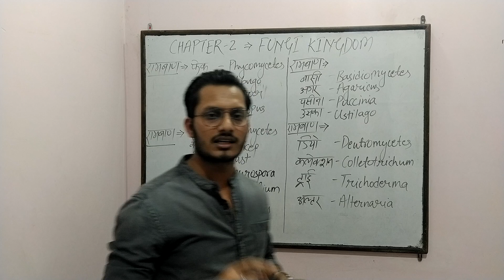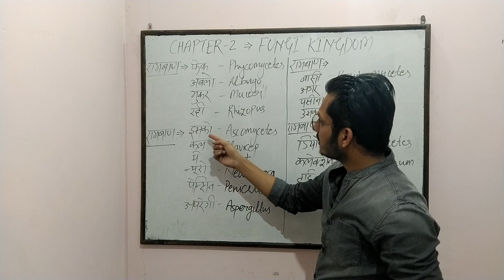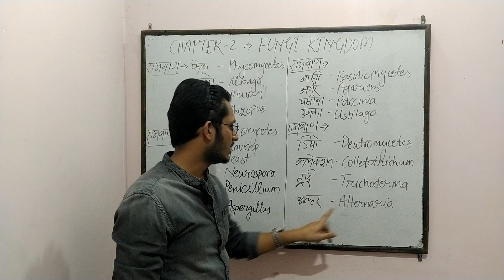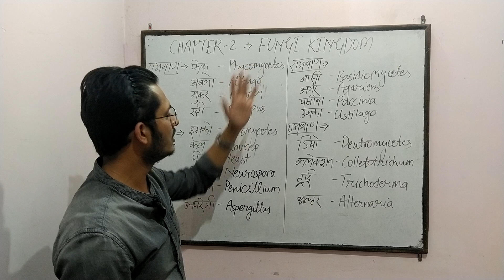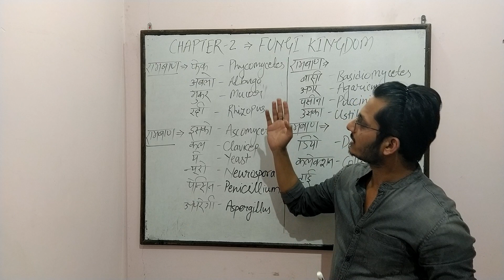Short tricks (Ramban)/NEET/Biology/Ncert-XI/chapter-2/Biological Classification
Hello friends 👋
In this video you will know about short tricks" Ramban" of Fungi Kingdom